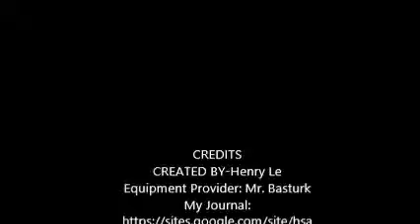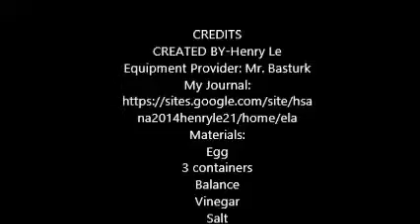OSMOSIS AND DIFFUSION: EGG AND VINEGAR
A somewhat educative video about osmosis and diffusion